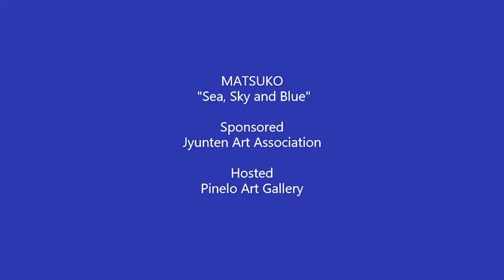MATSUKO “Sea, Sky and Blue”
Virtual Exhibition, Pinelo Art Gallery, April 2020

She looks at the sea and looks up at the sky. She continues to draw the depth of the sea and the spread of the sky in this world in blue color.